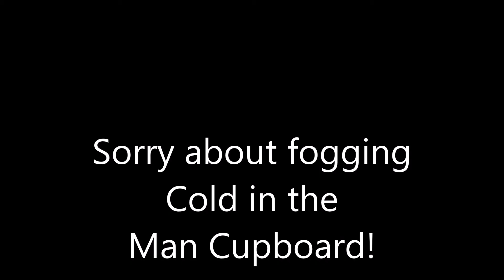Fabricated GOPRO Mounts and Painted Uncut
The last video is not my usual style so thought I'd upload the entire footage so you can see the process of how I braced the old gopro handmade mount and how I painted the front mount.